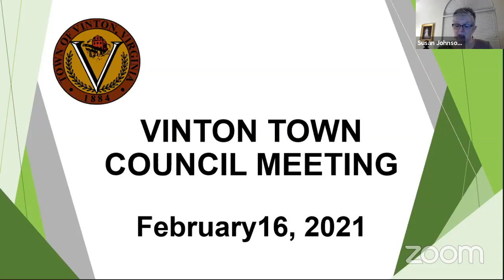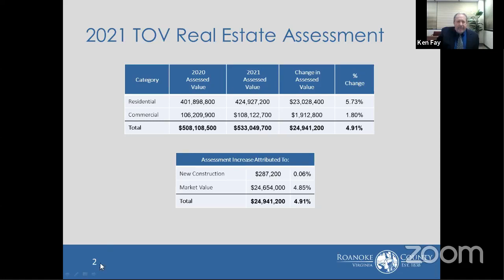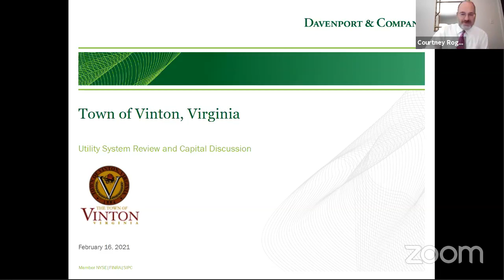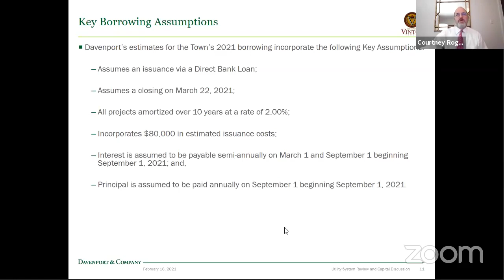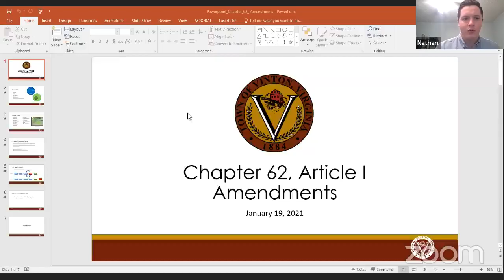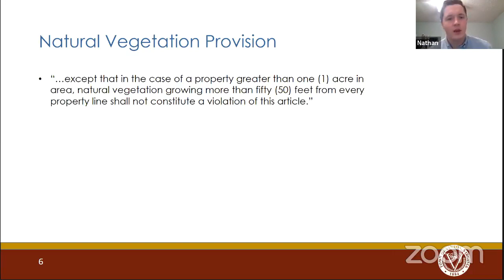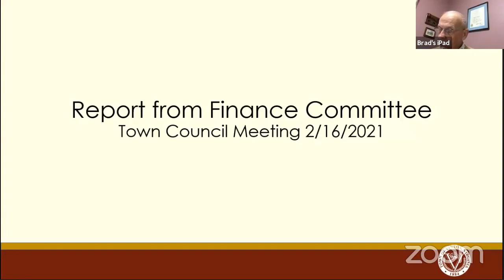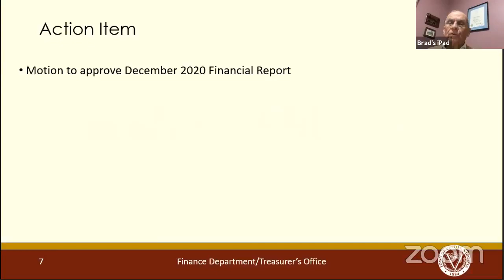February 16, 2021